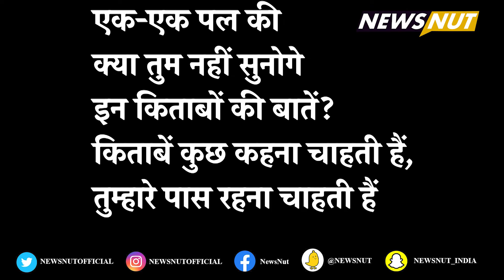योगी ने दिया ज्ञान, पुस्तक करें दान! |NEWSNUT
Chief minister of Uttar Pradesh Yogi Adityanath has told the importance of books in a press conference and suggested people to donate books instead of wasting or destroying the.  same.

NEWSNUT is an organization with youth spirit that covers the news and life around. We pick the interesting and utility news for the people of smart age.
‘न्यूज़नट’ नौजवानी के जज़्बे की एक लहर है, जिसमें खबरें भी हैं और ज़िंदगी की वो दिलचस्प बातें भी जो आज की स्मार्ट जेनरेशन को जानना-समझना ज़रुरी है। हमसे जुड़िए, अपनी खबरें खुद बुनिए, हमें बताइए, हमारे ज़रिए दुनिया को बताइए।